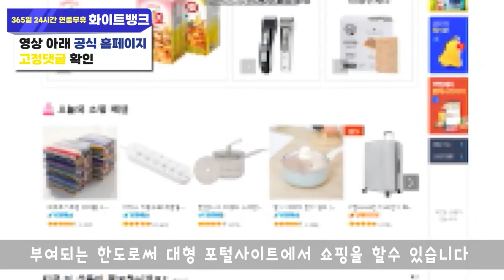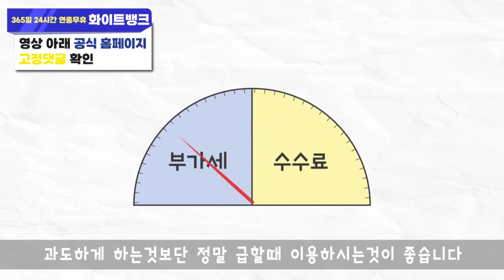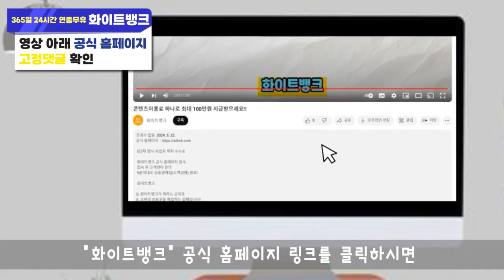콘텐츠이용료현금화 이용해서 급한돈 효율적으로 진행하는법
안녕하세요 ^^
요즘 필요한 물품을 구입할 때 핸드폰 콘텐츠이용료를 이용해 구입하는 경우가 많아졌는데요 당장 현금이 없어도 쓸 수 있고 이용 방법도 본인인증 한 번이면 가능해서 많은 분들이 편하게 이용하고 있습니다 그런데 이제는 물품 구매를 넘어 콘텐츠이용료 한도를 현금으로 바꿔쓸 수 있는 방법이 나왔다고 하는데 알고 계셨나요? 바로 휴대폰 콘텐츠이용료현금화라는 서비스인데요 본인 명의 휴대폰만 가지고 있으면 아무 조건 따지지 않고 최대 이백만원까지 이용 가능하다고 하니까 급하게 비상금 필요하신 분이라면 휴대폰 콘텐츠이용료 한도로 화이트뱅크에서 비상금 마련하는 꿀팁 꼭 알아가세요!